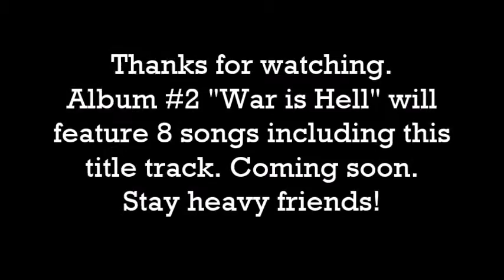"War is Hell" Live @ Distortion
Video by Rick Tizzard.  Recorded July 23, 2016.  "War is Hell" will be on our second album coming out later this year on Killer Metal Records!